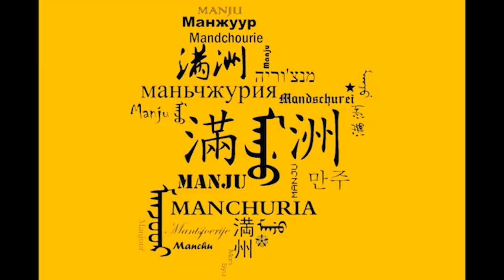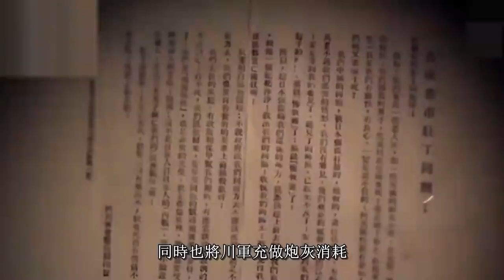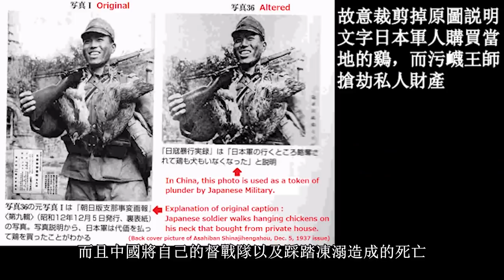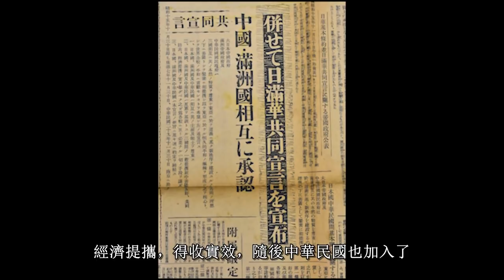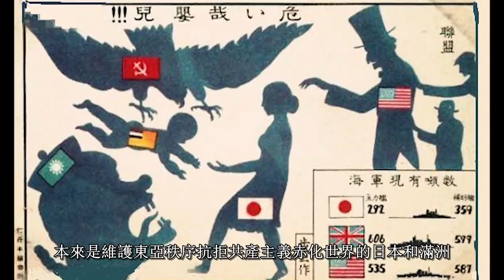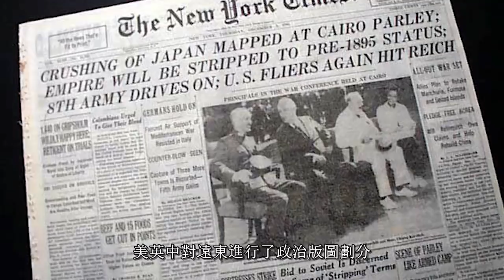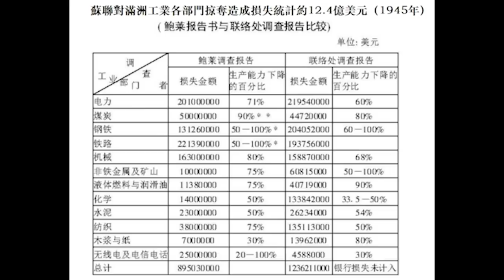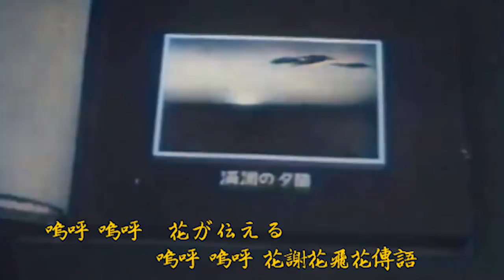滿洲國歷史 第八集(下) 大滿洲帝國 History of Manchuria Part8-3 Empire of Great Manchuria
1937年8月13日，在蘇、中處心積慮的陰謀挑釁和暴行之下，第二次日中戰爭全面爆發。滿日親邦，携手抗擊支寇法西斯的邪惡企圖。滿日聯軍迅速平定上海，攻克南京，重現了八百年前滿洲天會伐宋的義舉。蔣匪落荒而逃，流竄入蜀，更編造彌天大謊，污衊王師屠城。滿日以戰止戰，膺懲暴支，本為八國聯軍正義之師的兩國版，但美英不但縱容蘇德兩害在歐洲橫行，更是偏袒中國蔣介石匪幫，不分青紅皂白，一味制裁日本。最終日本被逼入絕境，終於悲壯發起大東亞戰爭，與美英開戰，以一己之力打破亞洲身上的殖民枷鎖，既是對當時西方種族主義的有力反擊，也成為亞洲各國獨立建國的第一推動。但國力對比懸殊，日本在戰場上戰敗，但大東亞戰爭卻是勝利的，戰後歐美殖民地紛紛獨立建國，舊殖民主義時代結束了。蘇聯得到美國天量援助，依靠人海耗死德國，歐戰結束。開羅宣言，蔣匪自作聰明，力爭吞并滿洲、台灣，豈知黃雀在後。雅爾塔會議美英蘇瓜分世界，蘇聯利用美國物資秘密調運160萬精銳，兵臨滿洲，1945年8月9日，撕毀日蘇中立條約，從東西北三面兩千多公里的戰綫上，對滿洲國發動突然襲擊，關東軍和滿洲國軍猝不及防，迅速淪陷，是爲二戰終章。蘇聯紅軍燒殺奸掠，無惡不作，數十萬滿洲女性受辱，數萬滿洲國民遭集體屠殺，二十四萬日裔滿洲國民死於戰亂。蘇聯將滿洲工業設施、銀行儲備、民財官帑劫掠一空。繁榮似錦的滿洲國經此大難，國破家亡，滿目瘡痍。蘇寇撤走，國共匪幫又爭相對滿洲開始新一輪的搶奪和欺凌，滿洲國歷史，自此走入暗夜！